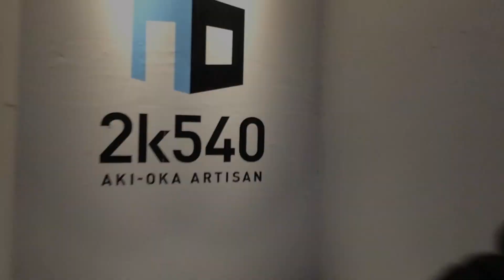3軸スタビライザーありなし比較動画 2k540を歩いてみた編&自撮りで走ってみた編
サンコーレアモノショップから販売する【3軸電子制御カメラスタビライザー】で撮影した映像です。
右手にはiPhone5sを付けた3軸電子制御カメラスタビライザー、
左手にはiPhone5sを付けた自撮り棒、
で同時に撮影を開始し、2k540を歩いてみた映像です。

そして、

iPhoneのインカメラで自撮りしながら走って撮影した映像です。